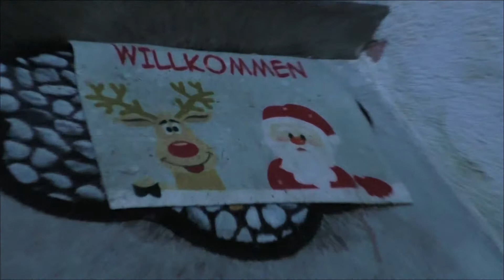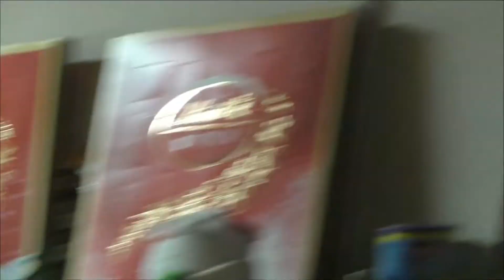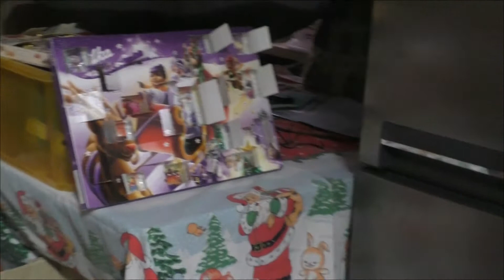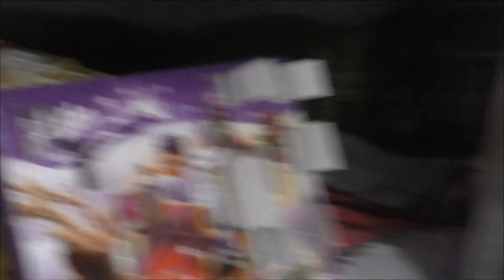Weihnachten im Elfenhaus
Wie immer haben wir es uns gemütlich gemacht und den Hunden lecker.